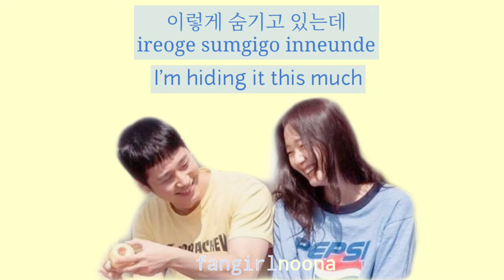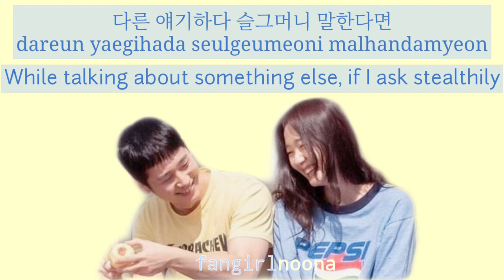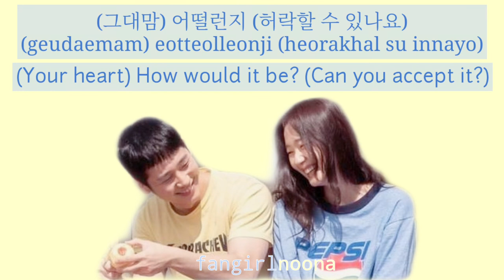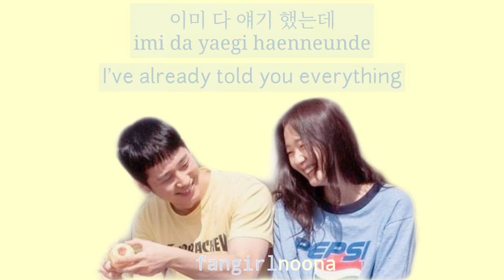Do You See My Love? (보이나요?)- Lucid Fall (루시드폴) [Tune In For Love OST][HAN/ROM/ENG LYRICS]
~CREDITS~
Eng: FANGIRLNOONA

~I am sorry if there is any mistake🥺